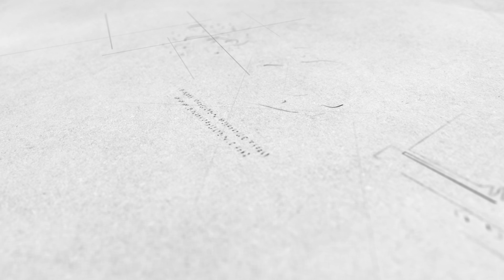أنا بحاجة لمساعدتكم... أبحث عن صانعين محتوي للتعاون!